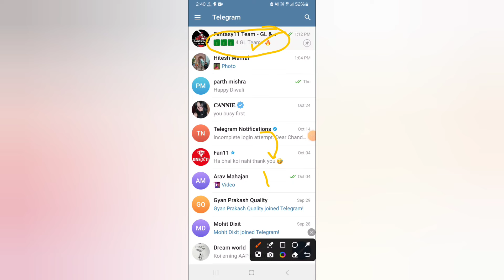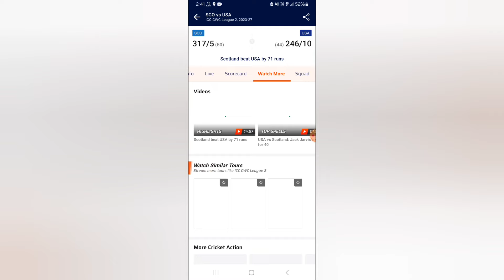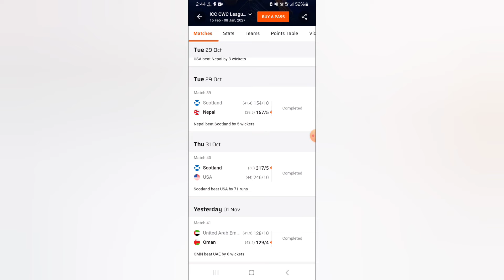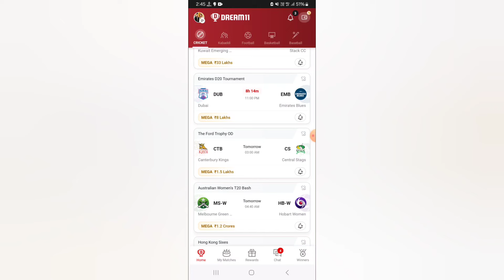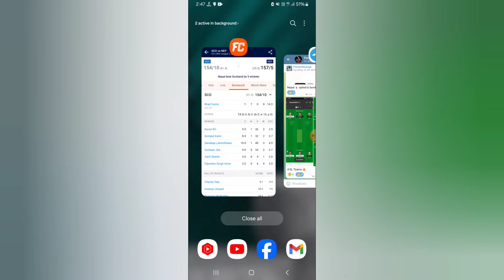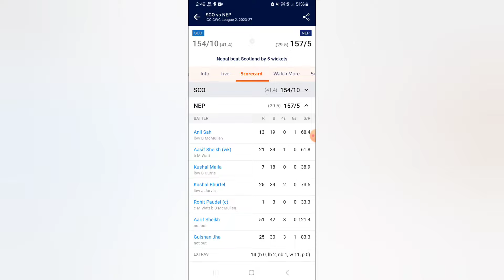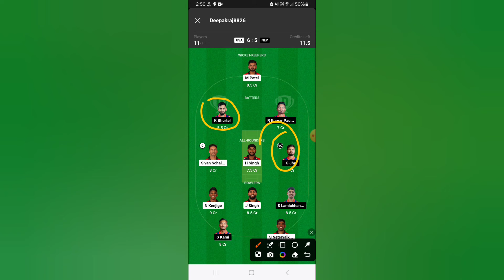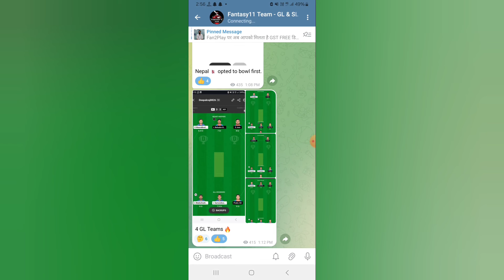USA vs NEP Dream11 Team|| USA vs Nepal|| CWC ODI|| usa vs nep dream11 prediction, live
USA vs Nepal dream11 prediction|| usa vs nep 42nd icc cwc league odi match